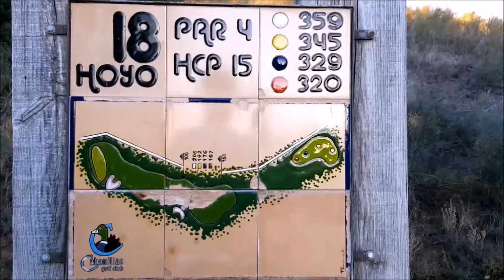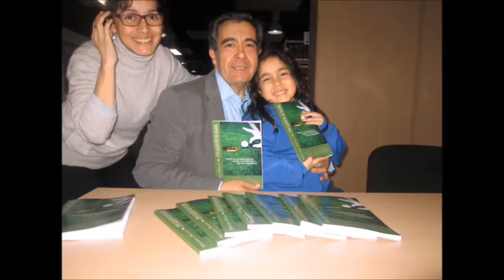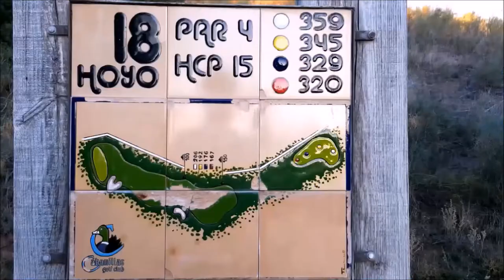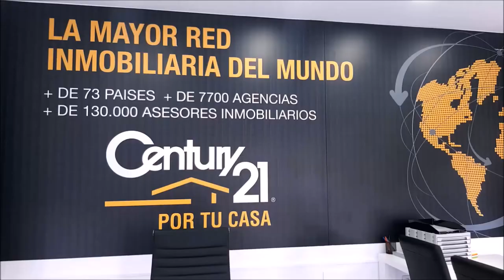Nº 30 CON LA BOLSA AL HOMBRO CON CARMEN GARCIA Sales & Marketing Manager ,Barcelo Montecastillo Golf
Programa Nº 30 CON LA BOLSA AL HOMBRO CON CARMEN GARCIA Sales & Marketing Manager at Barcelo Montecastillo Golf & Sports Resort  junto a Mariano Puerta Director de COaching Golf Radio y TV . Un programa de  @CoachPuerta